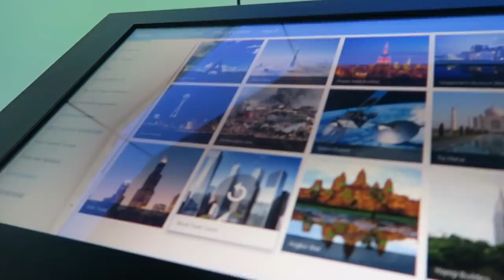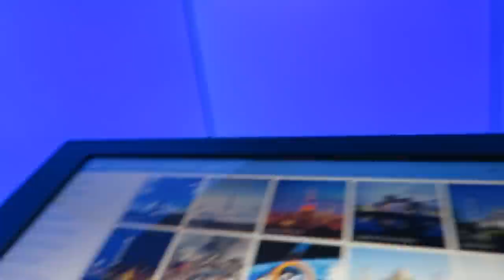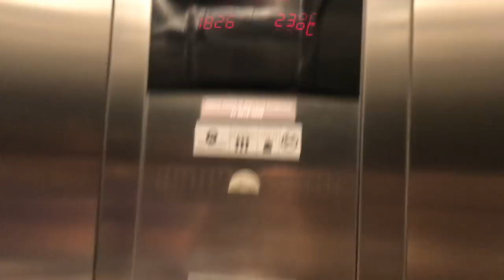MIGUEL CONSEGUIU FAZER O IMPOSSÍVEL VANESSA MORAES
Meu bebe esta crescendo ele quer fazer tudo sozinho, fomos no google e ele conseguiu tirar uma pedra de um lugar impossível.

Ficamos no Hotel Pergamon Frei Caneca Sp

SNAP -VanessaMOficial